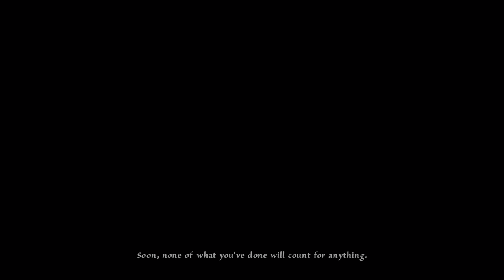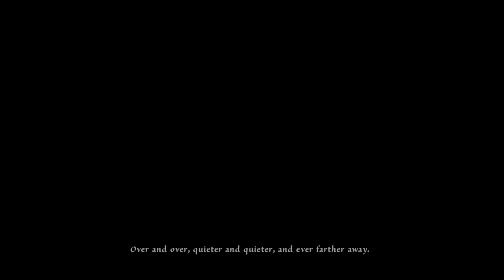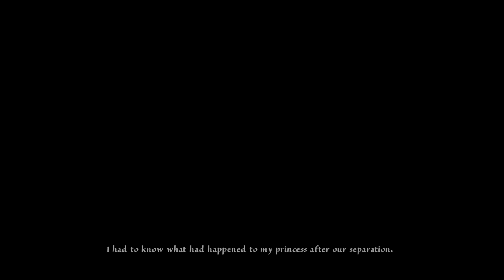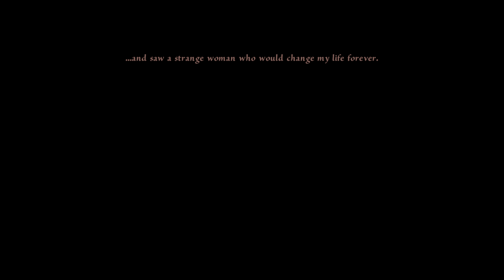The Dark Eye Memoria PS5